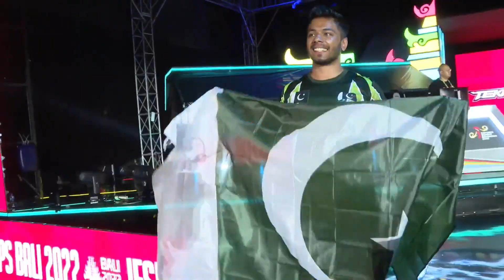Arslan Ash's IESF Win moment